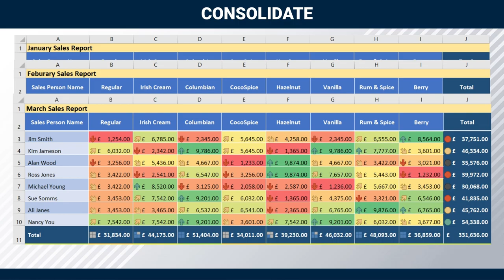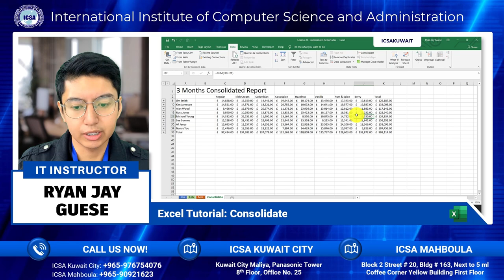Microsoft Excel Tutorial: Consolidate